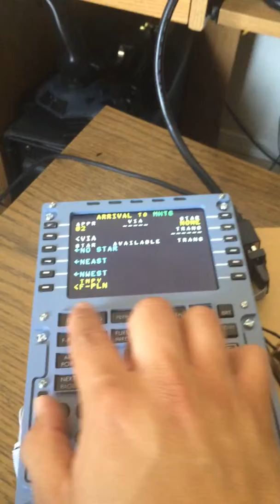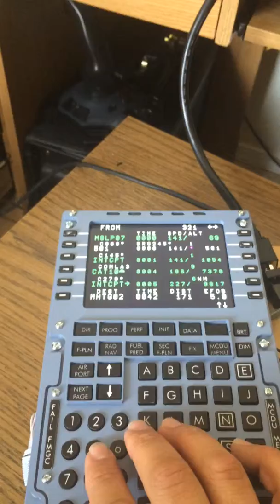A320 MCDU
A320 Hispapanels MCDU finished and working, it is also backlit but it is not connected to the power supply yet.